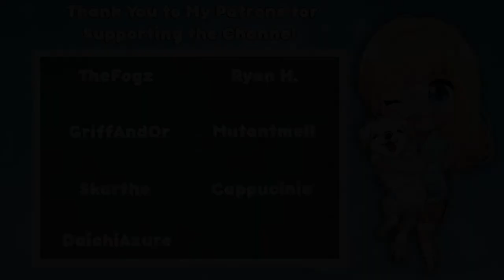Let's Play Nier Automata [Part 16] - Dr Dolittle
Welcome to NieR:Automata!  I've been wanting to play this game for a long time, so I'm glad to get to share this with you all!  Let's follow YoRHa android 2B as she attempts to bring an end to the menace of the machine lifeforms with her partner 9S! This is my first playthrough and I'm going to upload these videos in smaller chunks in order to make them more viewer friendly. I hope you enjoy!